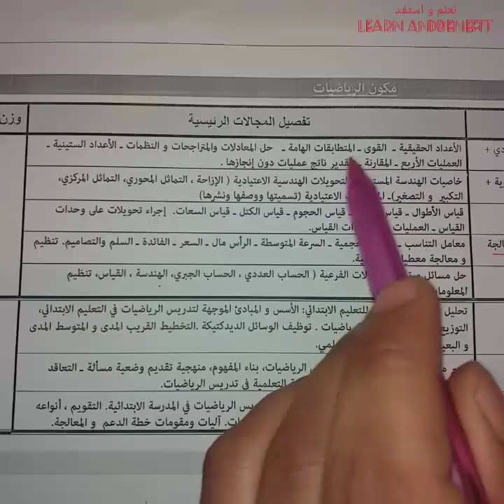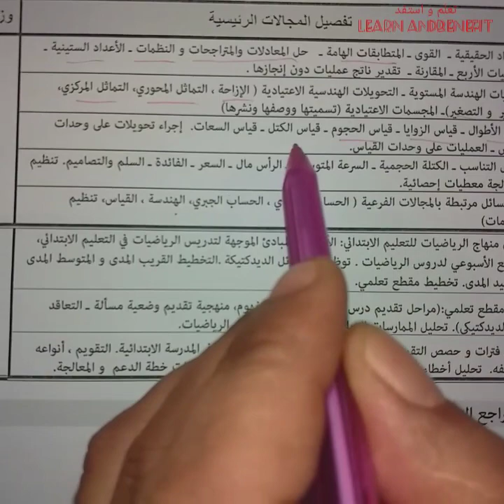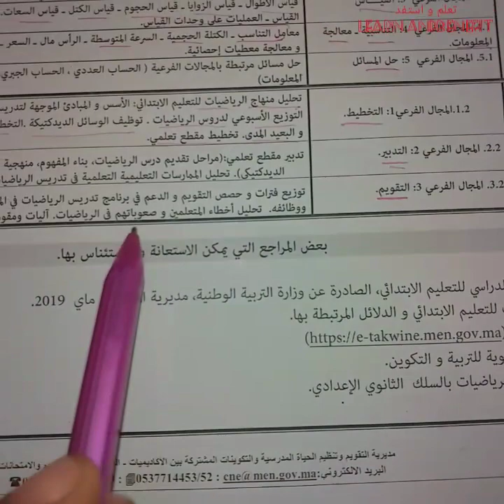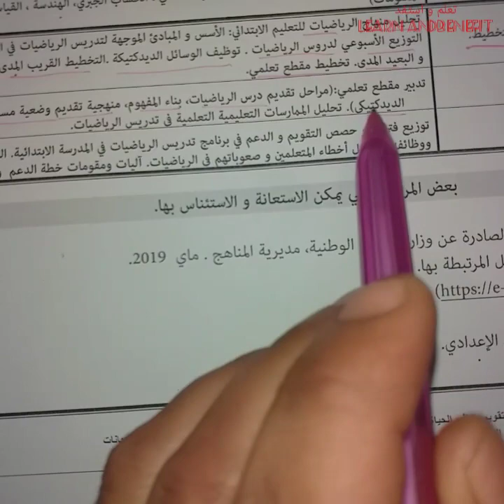ماذا يجب على أن أراجع في مادة الرياضيات لمباراة التعاقد/المراجع الواجب الاعتماد عليها/ابتدائي